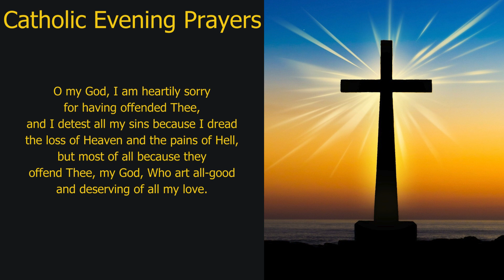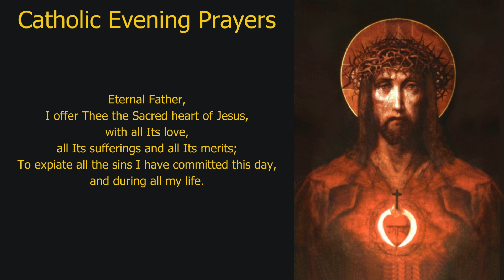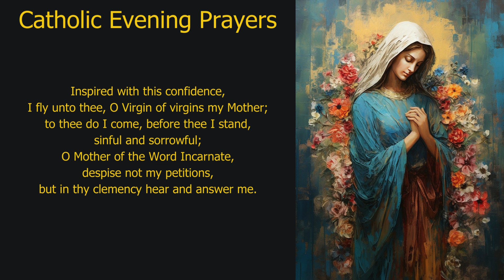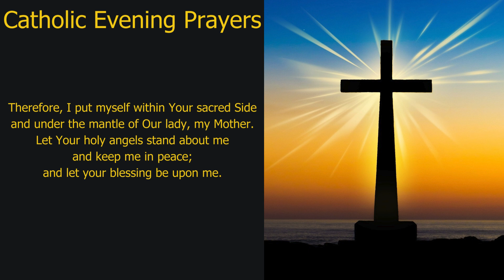Pray Along: Catholic Evening Prayers (Tuesday, 27-Aug-24)